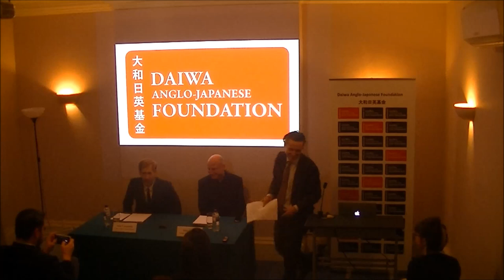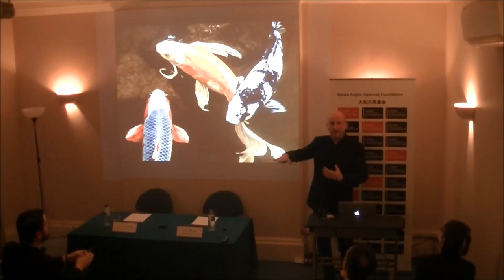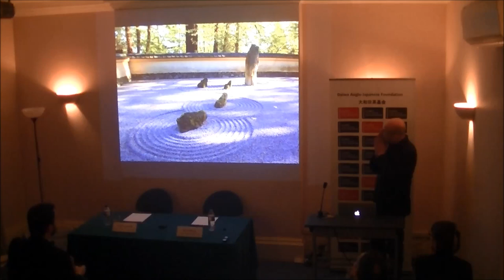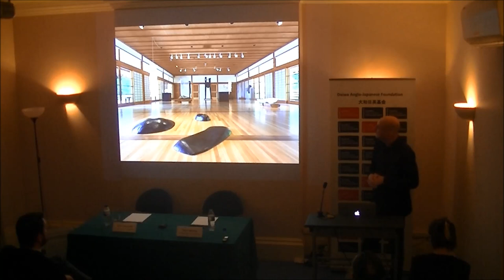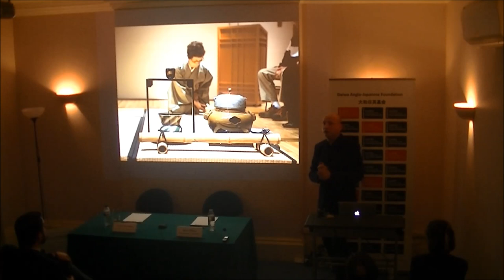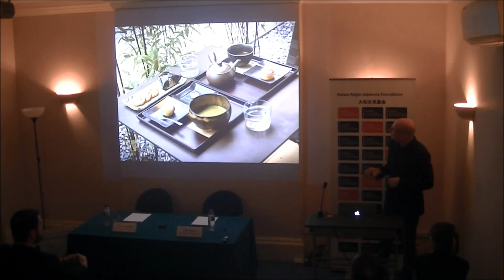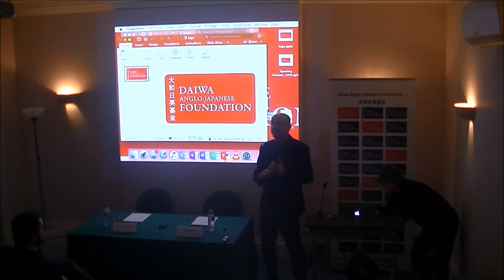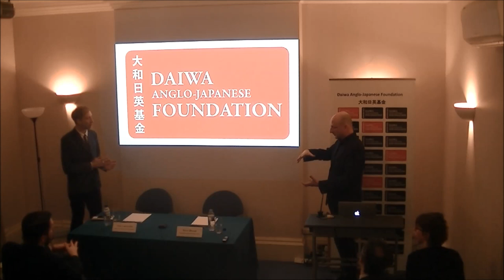Portland Japanese Garden: An American Interpretation of a Japanese Artform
In this talk, Steve Bloom, Chief Executive Officer of the Portland Japanese Garden, explored the past, present, and future of the Portland Japanese Garden. He looked at how it is leading a global dialog about the Japanese Garden as a platform for spreading the ideals of peace and mutual understanding between peoples. The talk was chaired by the radio broadcaster Nick Luscombe.

Thumbnail image by James Florio